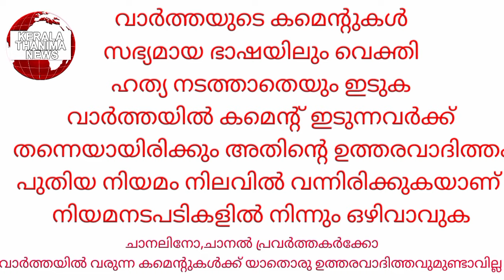എം എൽ എ. പി. എസ് സുപാൽ ജനകീയ എം എൽ എ ആകുന്നതു ഇങ്ങനെയാണ്.. ഒരു നാടിന്റെ കാത്തിരിപ്പിനാണ് എം എൽ എ...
എം എൽ എ. പി. എസ് സുപാൽ ജനകീയ എം എൽ എ ആകുന്നതു ഇങ്ങനെയാണ്.. ഒരു നാടിന്റെ കാത്തിരിപ്പിനാണ് എം എൽ എ ശ്രെമഭലമായി ആശ്വാസമേകുന്നത്...